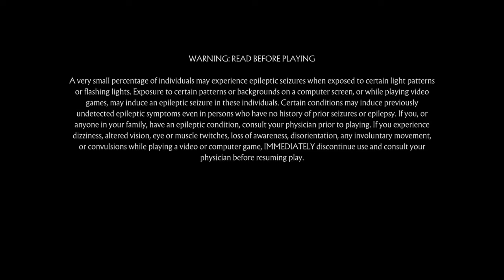Mortal Kombat 11 online matches :No commentary